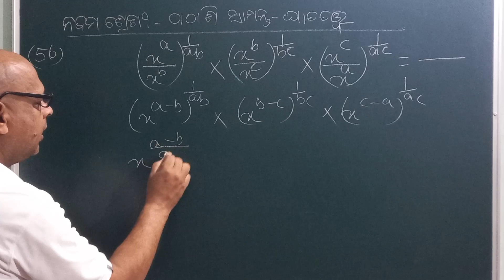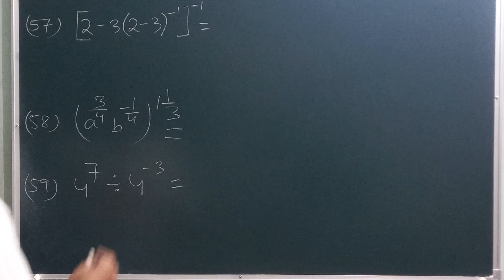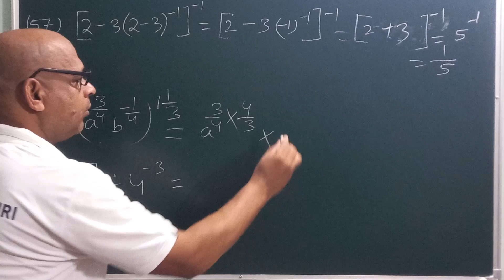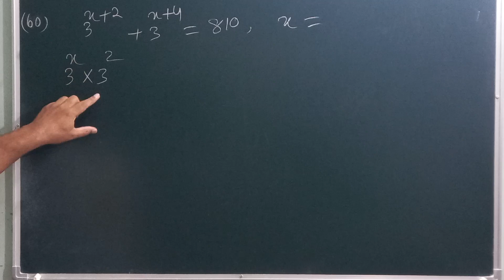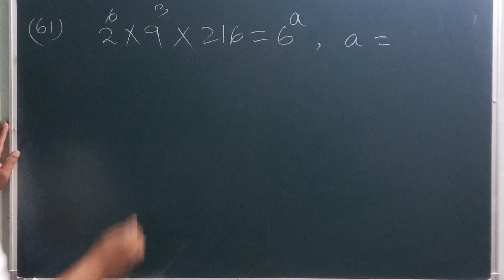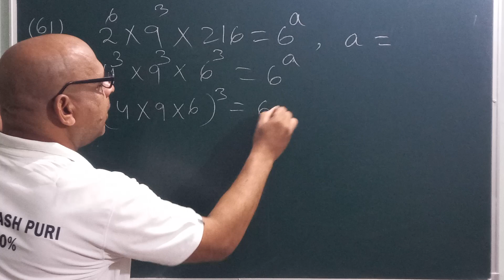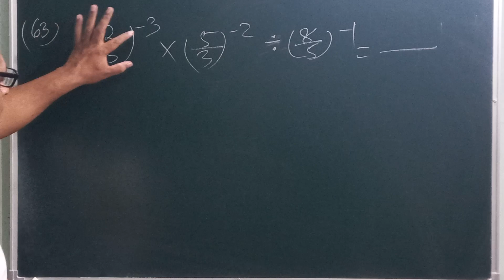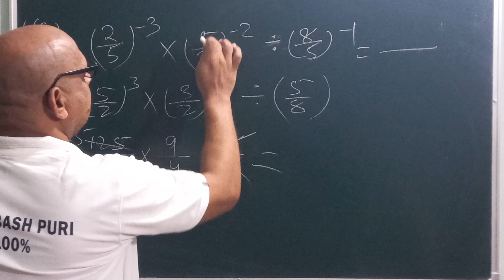ନବମ ଶ୍ରେଣୀ-ପଠାଣି ସାମନ୍ତ || ଘାତତତ୍ତ୍ଵ || 56 to 63